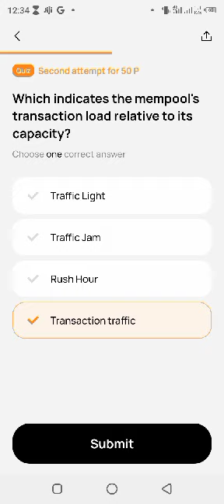Which indicates the mempool's transaction load relative to its capacity?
Which indicates the mempool's transaction load relative to its capacity? 20 December 2023